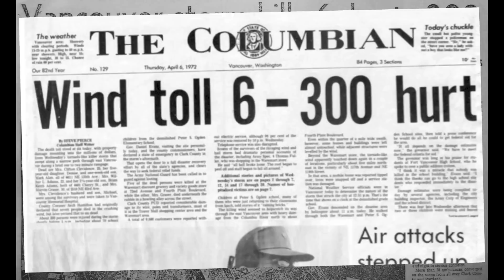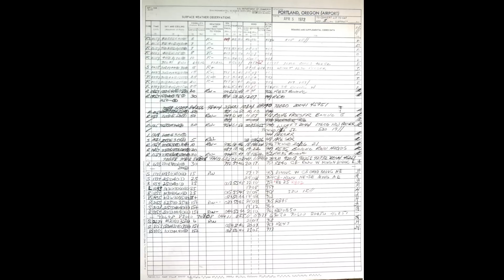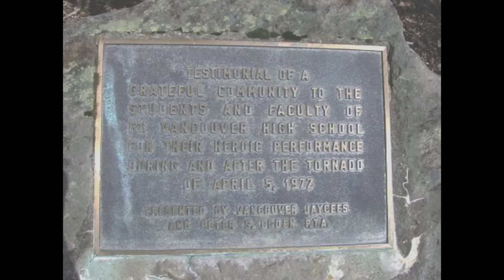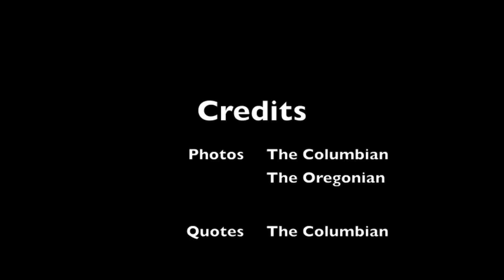The 1972 Vancouver Tornado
The 1972 tornado that struck Vancouver Washington was the deadliest in Pacific Northwest history. Learn a little about this storm, how the tornado formed and what it did.